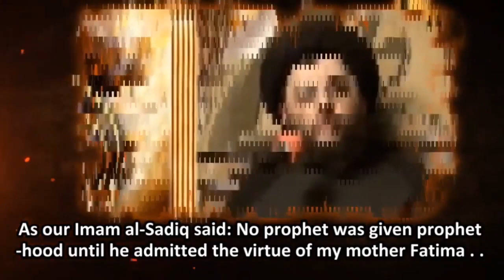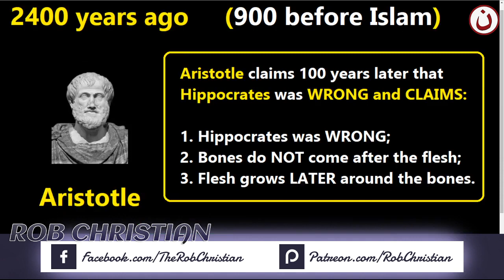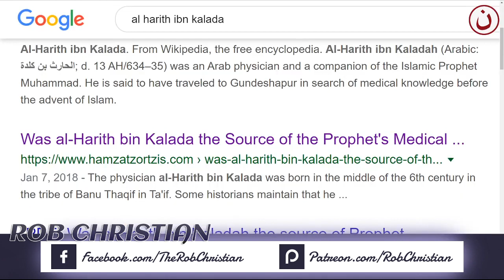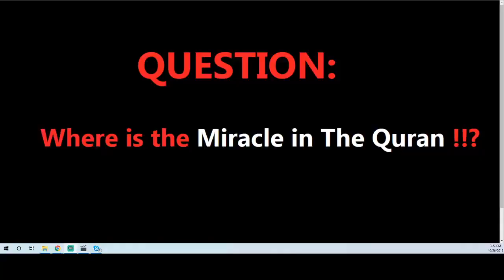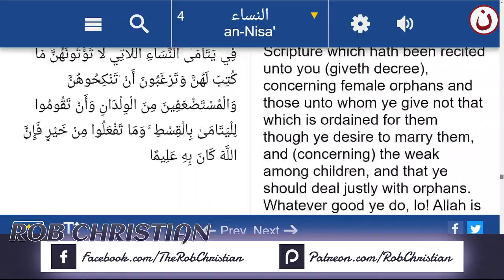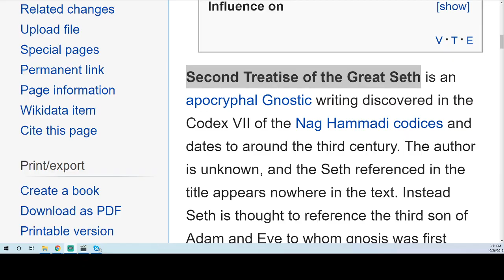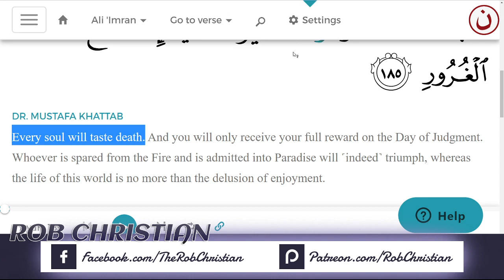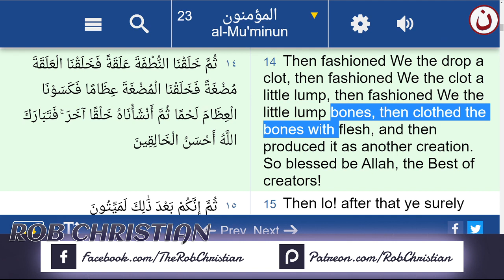Embryo Stages In The Quran | Rob Christian (Live Show)